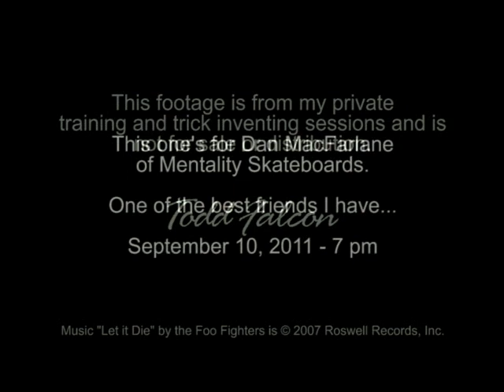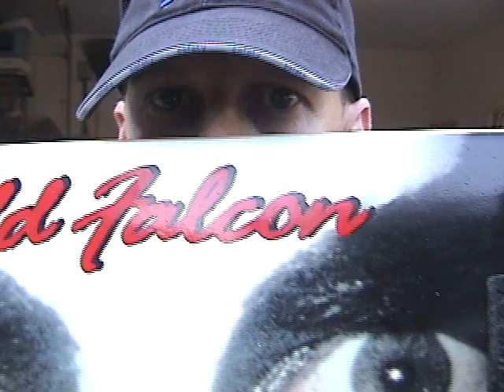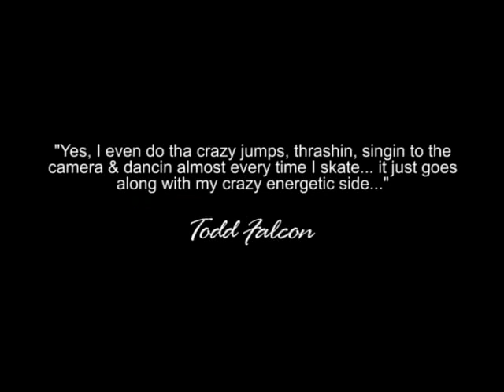ULTIMATE NEW Skateboarding Tricks - Pro Skater Todd Falcon OFFICIAL Video 2011 + Zombiefied Trailer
BRAND NEW Todd Falcon Official Video.  A private session turned into a full production and reaching levels Beyond Focus.  ALL new Falconstyle, Beyond Focus!  And yes, there will be a NEW ramp.